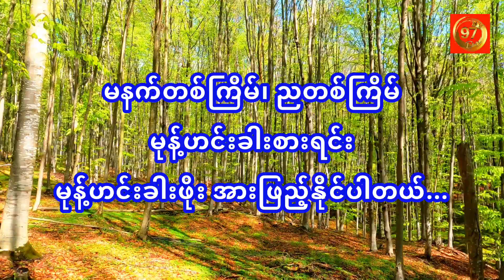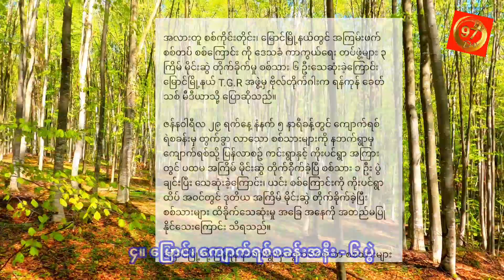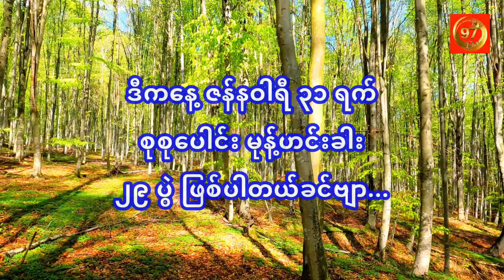ယနေ့ ( ၃၁.၁.၂၀၂၃ ) မုန့် ဟင်း ခါး ပွဲ များ